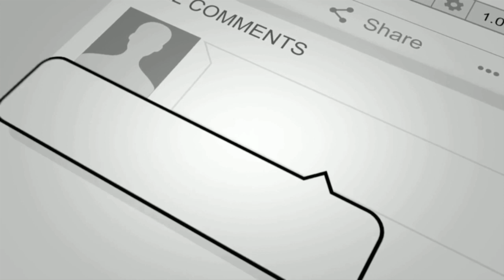YOU CAN'T TAKE HAUSA LADY YAW MOLE TO 80 THE PLUG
RANDY WENT TO GOSSIP ABOUT 80 THE PLUG TO YAW MOLE THAT 80 IT BRING IN AN HAUSA LADY SO HE SHOULD GO AND COLLECT HER